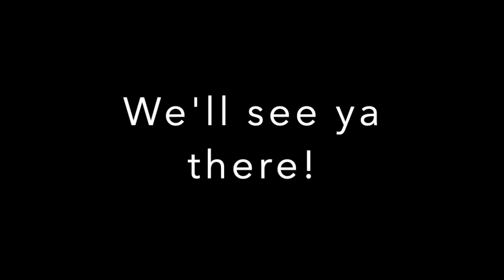Let's STEP OUT this Valentine's Day! 2020!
Singles Step Out this Valentine's Day Celebrating God's Love and Self-Love featuring saxophonist, Yancyy, Authors Dr. Eddie Connor and Felicia Christian, Ballroom lessons with Eric Hicks, VDay Giveaways, Light Refreshments and MORE! Bring your friends and get your tix today